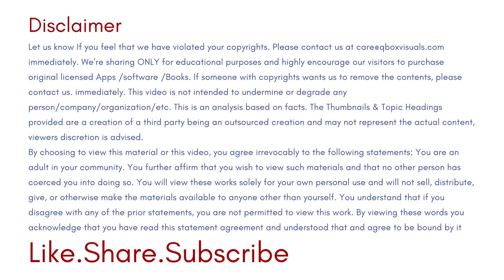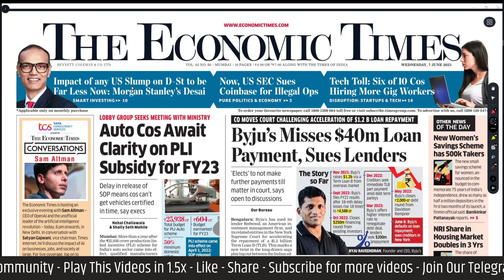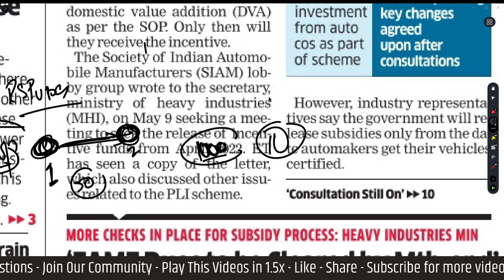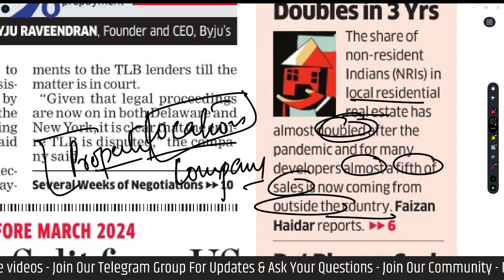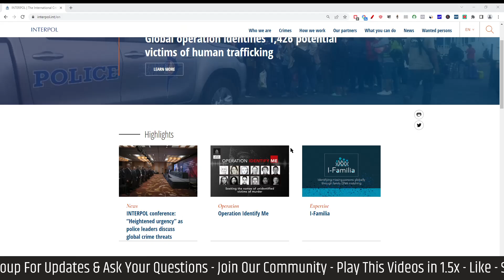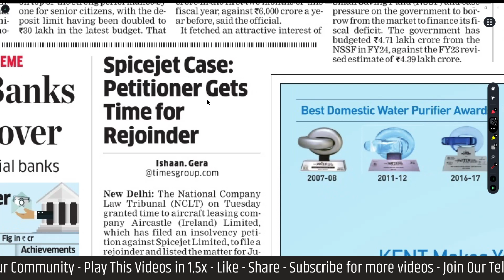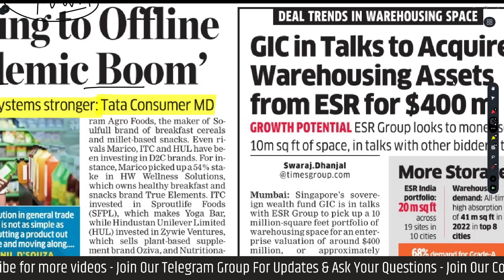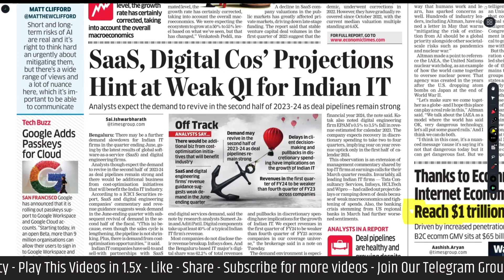7 June 2023 - Economic Times Newspaper- Daily Business News Analysis